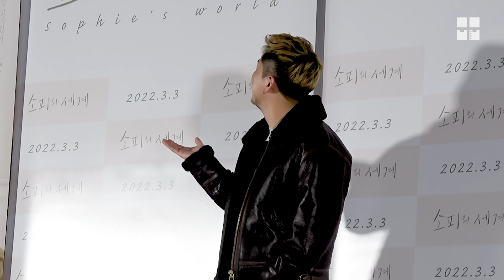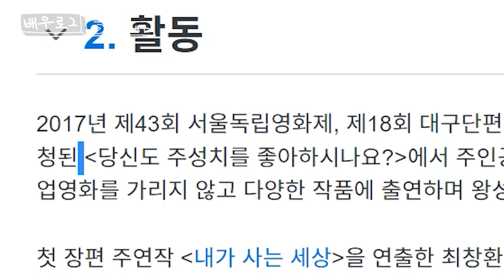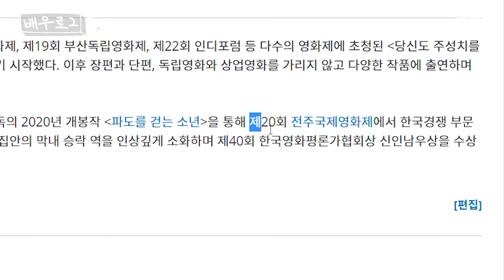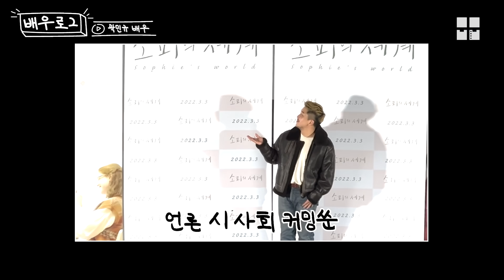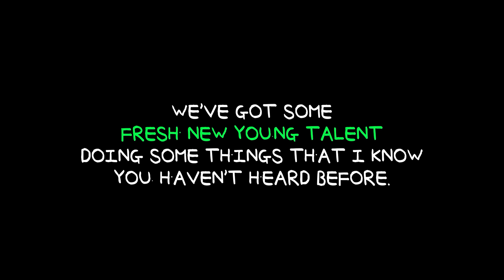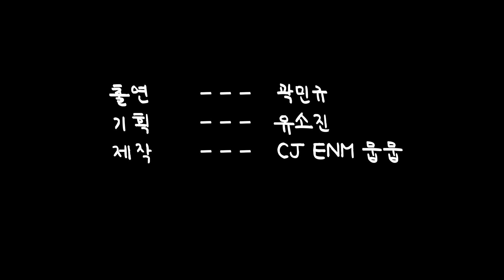[배우VLOG] EP.15 곽민규 편 | 소피의 세계 개봉, 독립영화 배우 일상, 헬스장 루틴, 인왕산 등산, 시사회 참석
배우 VLOG / ep.15 곽민규

당신이 모르는 괜찮은 신인,
열다섯 번째 주인공으로 ‘곽민규’ 배우를 소개합니다!

00:00 하이라이트
00:27 민규의 VLOG 첫날
00:58 제 1장 민규 등판
03:55 제 2장 안전한 여가 생활
06:43 제 3장 산꾼도시민규 with 〈소피의 세계〉
09:58 제 4장 본업하는 민규
13:44 제 5장 애쓰는 배우

*배우 민규가 궁금하다면? Instagram |